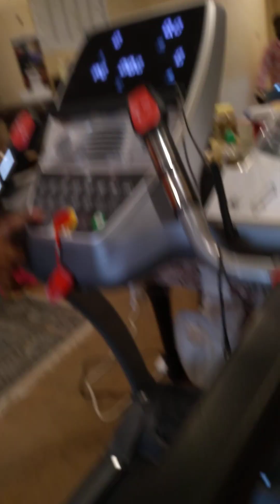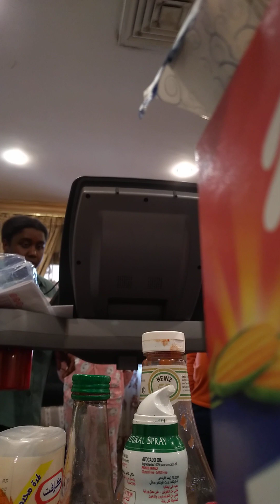wanza running machine